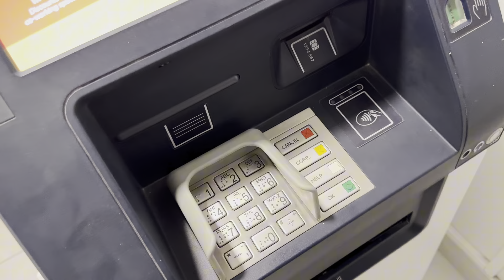Kotli Mandi Ka Sab Say Bara Janwar🐮 | Expensive Bull In Mandi